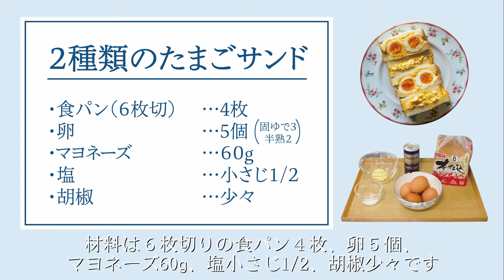【ゆで卵の作り方完全マスター】ふわふわ美味しい２種類のたまごサンドを作りながらゆで卵の作り方をマスターしよう！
固ゆで卵と半熟卵の茹で方から剥き方まで、コツをご紹介します。覚えておくと便利ですし難しいことはないのでぜひこの機会にチャレンジしてみてくださいね。
サンドイッチもシンプルなのに卵のうまみたっぷりでどんどん食べれちゃいます。大人の方は隠し味に粒マスタードなどを入れても美味しいかもしれません。

２種類のたまごサンド
・食パン（６枚切り）　４枚
・卵　５個（固ゆで３、半熟２）

定番たまごサンド
・食パン（６枚切り）　２枚
・卵　２個（固ゆで）

半熟卵の目玉サンド
・卵　３個（固ゆで１、半熟２）